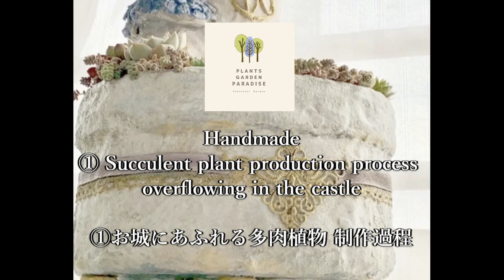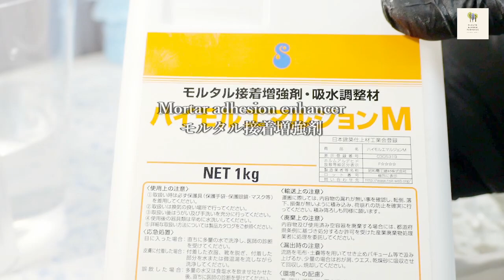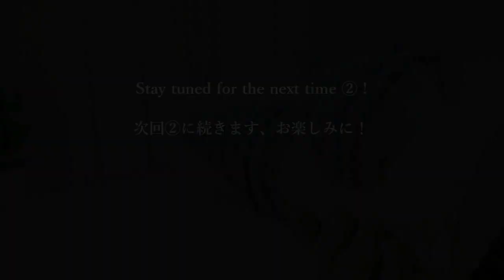モルタル造形 ①お城にあふれる多肉植物 制作過程 Succulents overflowing in the castle making process［Mortar modeling DIY］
前に1度作ったことのある、モルタル造形のお城の鉢に多肉植物を入れた作品です。
新たにオーダーが入り、制作過程を動画にするのは初めてなので動画にしてみました。
完成まで、前半と後半の動画に分かれています。
次回の後半部分の動画と合わせてお楽しみください(^^)/

00：00　オープニング
00：19　土台作り
04：47　造形用モルタルを塗る
08：07　モルタル造形
14：04　ヤスリがけ
15：01　下地シーラー
16：19　次回予告
16：43　エンディング

●私が動画で作った物は、模倣や参考にして個人で作るのは大歓迎です。（模倣販売はNG）
SNSなどに投稿する時は、タグやメンションなど、どんな形式でも良いので、@plants.garden.paradise を紹介してください♪

It is very welcome to imitate or refer to what I made in the video. (Imitation sales are NG)
When posting to SNS etc., any format such as tags and mentions is acceptable, so please introduce @ plants.garden.paradise ♪